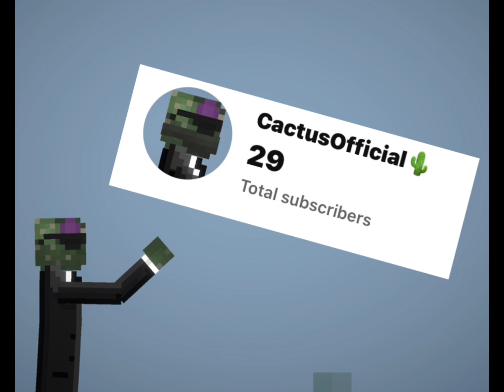Important video watch now!!!